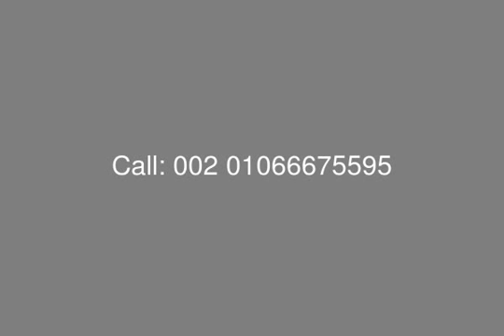بورتو بيراميدز بالتقسيط دوبلكس جاردن 207م - mls.com.eg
عقارات مصر ، طريق القاهرة إسكندرية الصحراوي ، بورتو بيراميدز : دوبلكس جاردن للبيع في مشروع بورتو بيراميدز ، بمساحة 207 متر ، دور أرضي -  أول ، يحتوي على : 3 غرف نوم ، ريسبشن و سفرة ، مطبخ ، 3 تراس ، غرفة معيشة ، 3 حمام